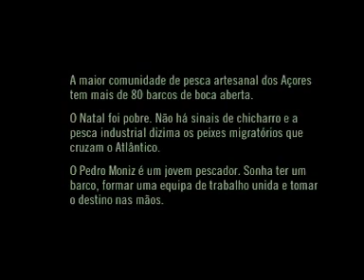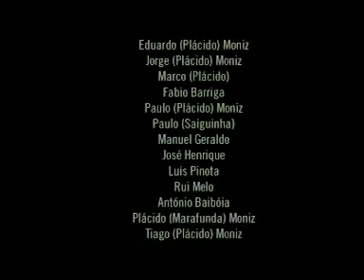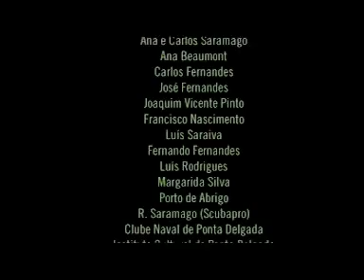FILME- RABO DE PEIXE-2000-2001-A VIDA DE UM PESCADOR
ESTE FILME E BASEADO NAS VIVÊNCIAS DO POVO DE RABO DE PEIXE, LIMITA-SE A EXPLICAR O QUE CUSTA SER PESCADOR E PELAS NECESSIDADES QUE ELES PASSAM ,COMO OS SEUS LIMITES DE PESCA ESTÂO A PREJUDICÁLO